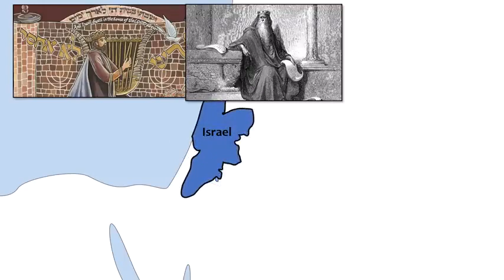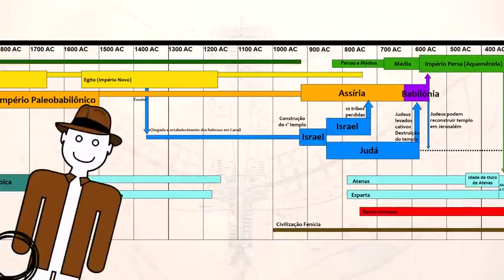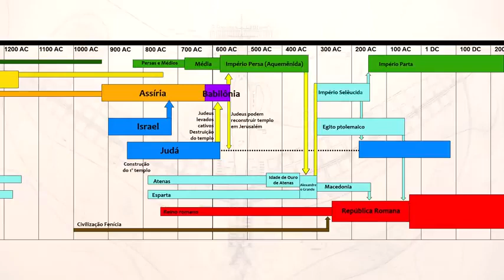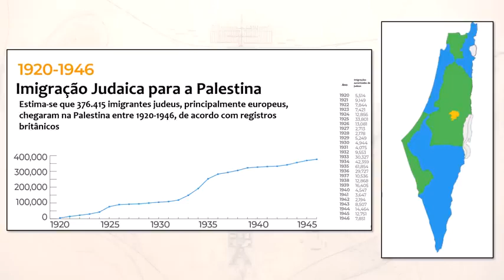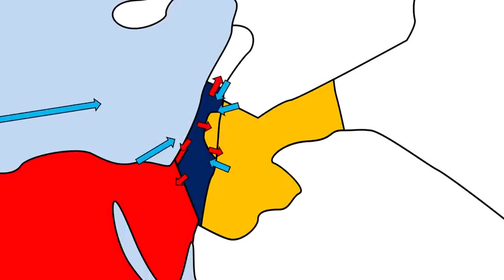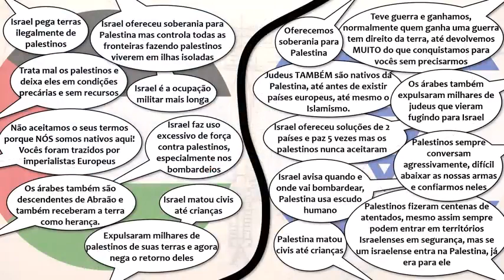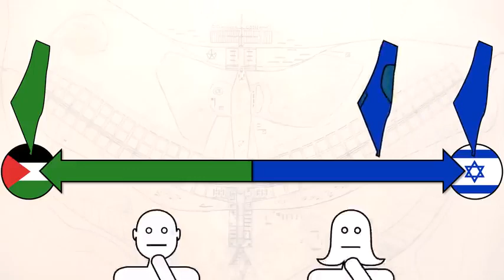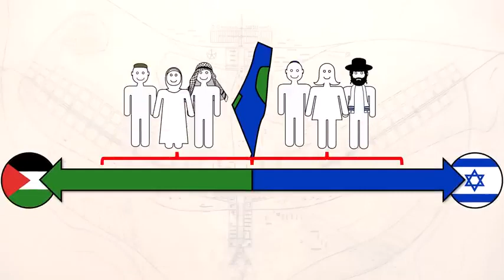entenda o conflito entre Israel e Palestina